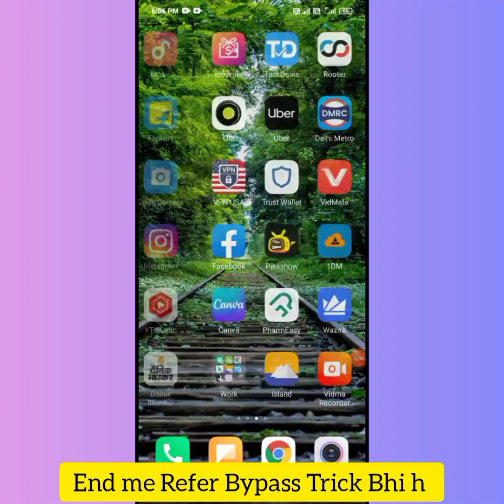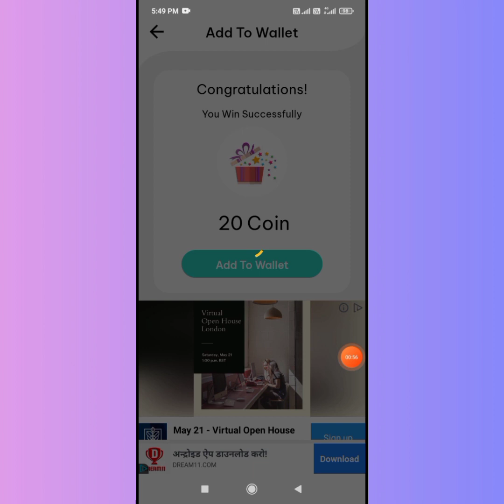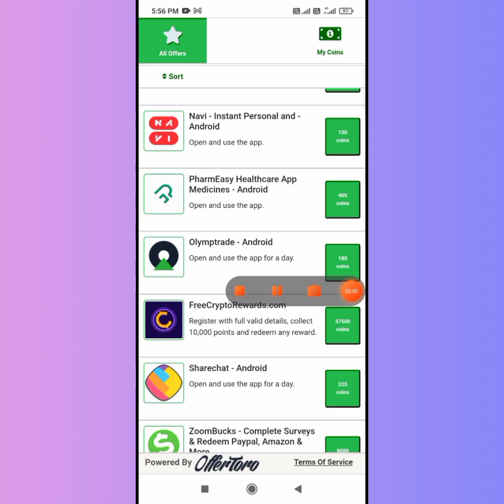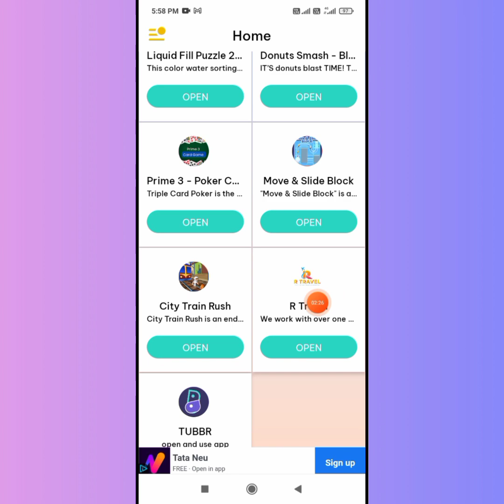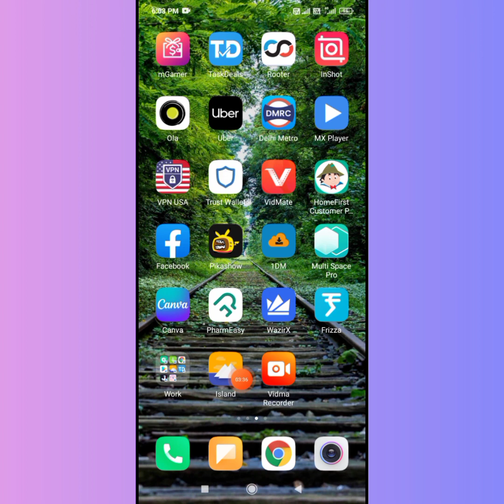😱 ₹10 Minimum Redeem ₹1 Paytm Cash || New Earning App Today 2022 || Best Paytm Cash Earning App 2022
☀️ Loot Link :🔗🔗🔗

New Signup And Withdraw Loot : Redeem ₹37 Instant Paytm Cash | Best Paytm Cash Earning Apps 2021, signup and withdrawal  |  sign up bonus withdraw  |  sign up and withdraw paytm cash  |  just signup and earn money  |  Signup  |  withdrawal

Make Money Online | Make Rupee Online | Make Money Apps | Earn Money Online | Earn Money Apps | Earn Money Without Investment | Earn Money Apps For Students | Make Money Apps For Students

Regards : socialtech